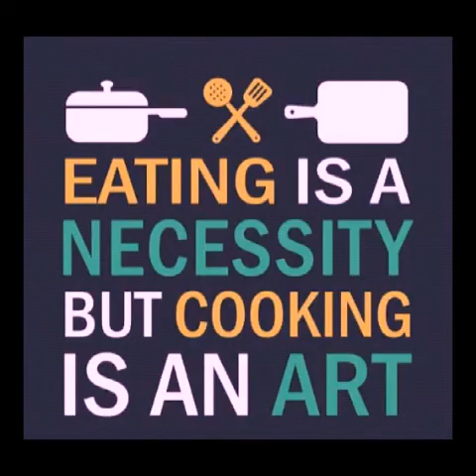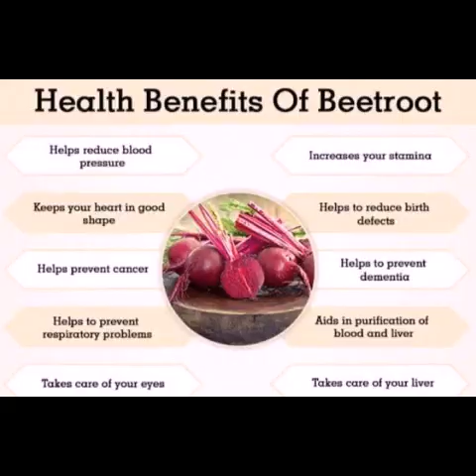Beetroot rice for 1+ babies with simple ingredients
RNo 92